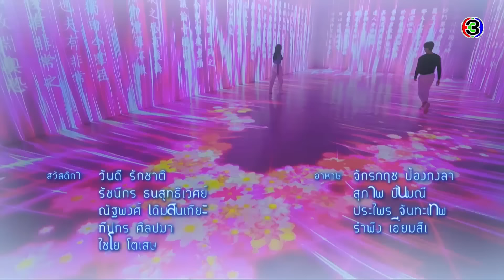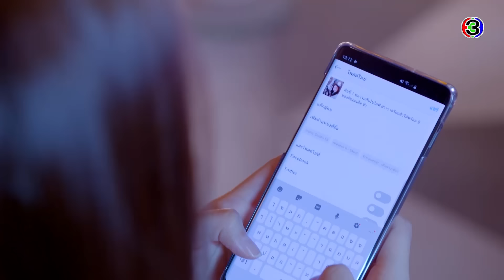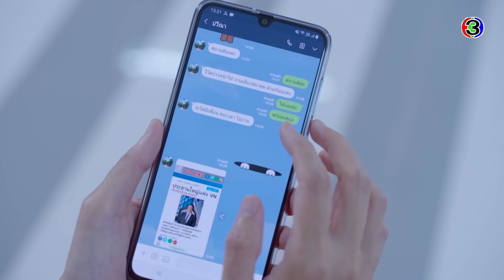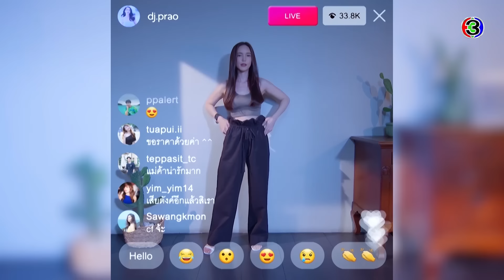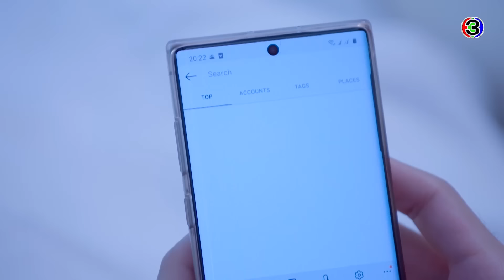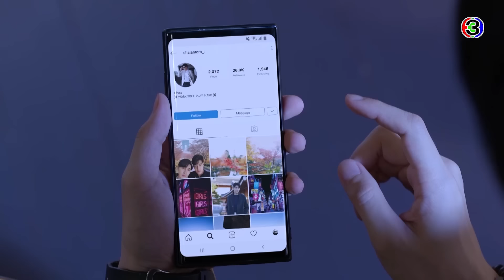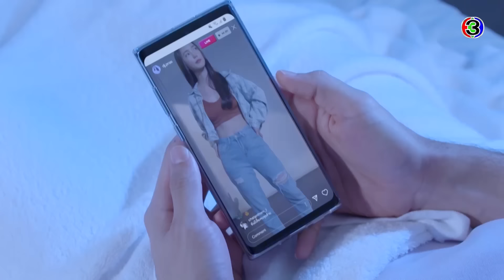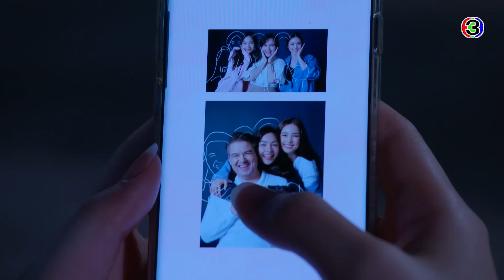พราวมุก Praomook EP.2 ตอนที่ 1/8 | 11-05-64 | Ch3Thailand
รับชม พราวมุก ตั้งแต่ EP.6 เป็นต้นไปได้ที่เว็บไซต์หรือแอปพลิเคชัน 3Plus ➤

 พราวมุก เป็นเรื่องราวของ ชลันธร และ พราวมุก ถูกจับแต่งงานกัน เพื่อเป็นการสะเดาะสะเดาะเคราะห์ให้ชลันธร แต่ชลันธรคิดว่าเขาได้รับเคราะห์กรรมมากกว่าที่ต้องแต่งงานกับเธอ เขาจึงแอ๊บเกย์ และหาเรื่องทำร้ายจิตใจเธอต่างๆ นานา ในขณะที่พราวมุกก็ใช้มารยาร้อยเล่มเกวียน เพื่อทำให้เขาลุ่มหลงและเอาชนะชายหนุ่มให้ได้ เพราะต้องการที่จะช่วยเหลือครอบครัวของตัวเอง แต่เธอมีอุปสรรค์ทั้ง ตรีนุช คนรักเก่าของชลันธร และไหมทอง ที่จ้องจะทำลายเธอ

นำแสดงโดย : ภณ ณวัสน์ ภู่พันธัชสีห์, บัว นลินทิพย์ สกุลอ่องอำไพ, กระทิง ขุนรงค์, มินท์ รัญชน์รวี เอื้อกูลวราวัตร

บทประพันธ์โดย : ผักบุ้ง
กำกับการแสดงโดย : สรัสวดี วงศ์สมเพ็ชร
ผลิตโดย : เลิฟดราม่า

เพลงประกอบละคร : ใจเอ๋ย | อิมเมจ สุธิตา
ดวงตาคู่นั้น (looking in your eyes) | ศดานันท์ บาเล็นซิเอก้า